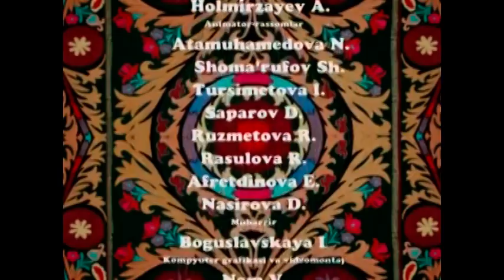Hunarmand shahzoda / Craftsman prince (cartoon)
The cartoon subtitles were made by a team led by Zumrad Shukurova, a senior lecturer (English) at the Uzbekistan State World Languages University.